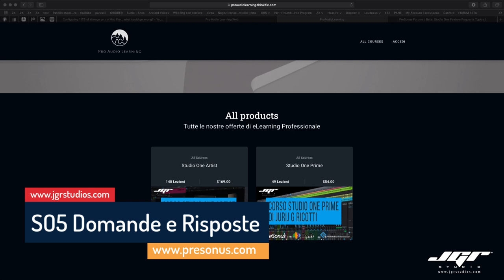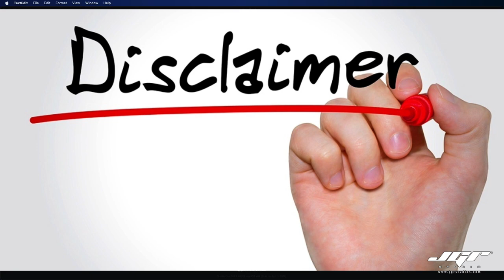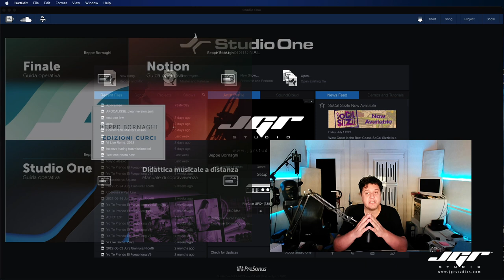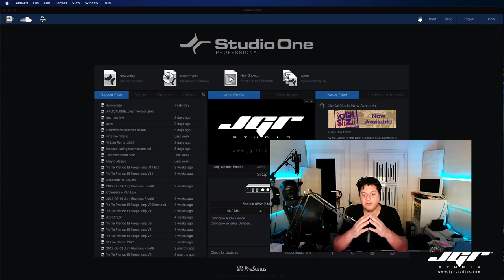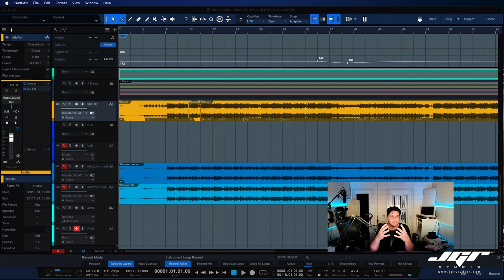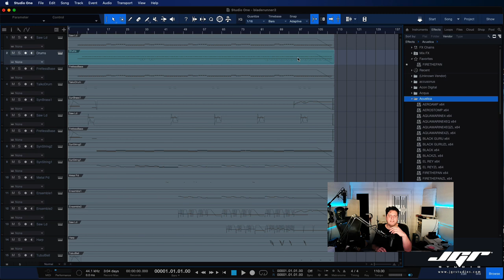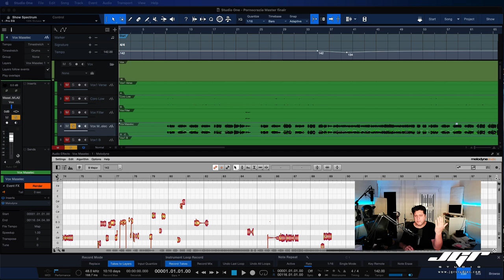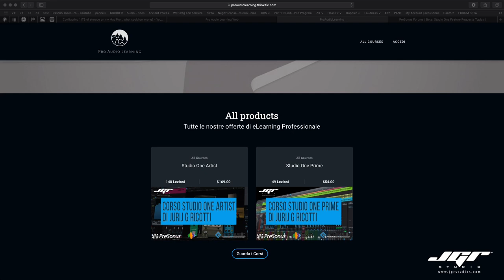Studio One Q&A Domande e Risposte Ogni settimana in Italiano Parte 10